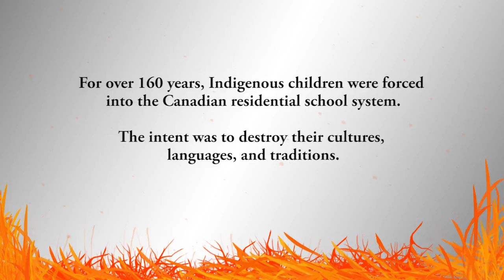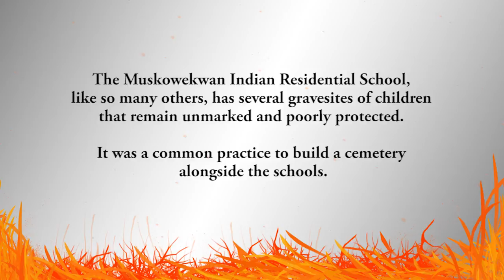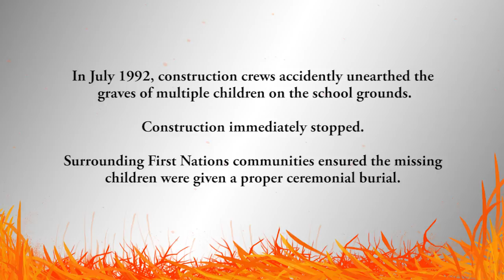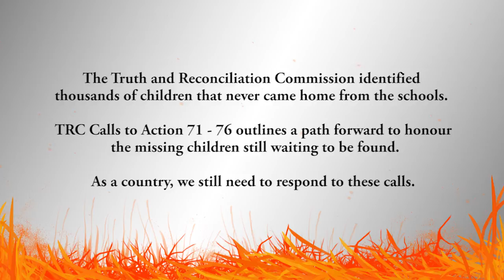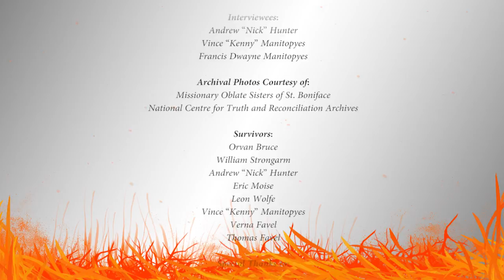Remembering the Forgotten Children - Muskowekwan Residential School Film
Director - Graham Constant, 2017
Premiere of short doc on the Muskowekwan Residential School. Raymond Frogner, Head of Archives; Graham Constant, audio visual technician; and team from the National Centre for Truth and Reconciliation (NCTR) visited the site of the former Muskowekwan Residential School where they toured the school, spoke with Survivors, and learned about the unmarked burials surrounding former school property. A part of the NCTR's missing children and burial information (Calls to Action 71-76) initiatives.